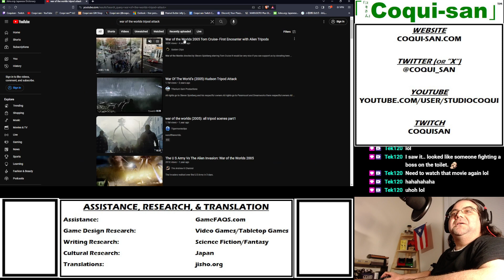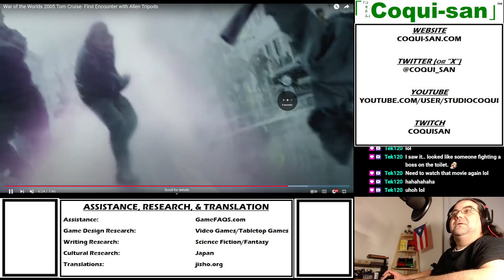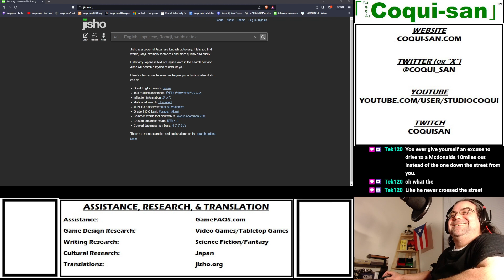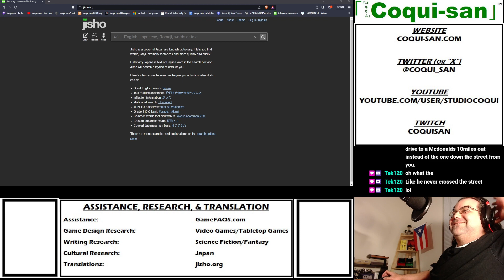Stray Part 5 | Finale! | Coqui-san Freelance Gamer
Mon./Tues./Wed./Thurs. 10:00PM (23:00) New York Time/火曜日 12:00AM Tokyo Time